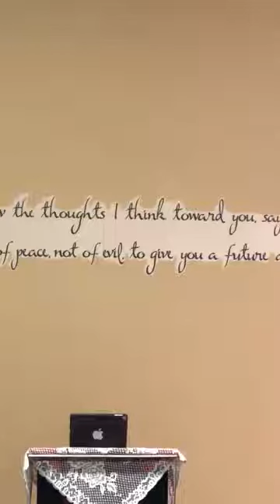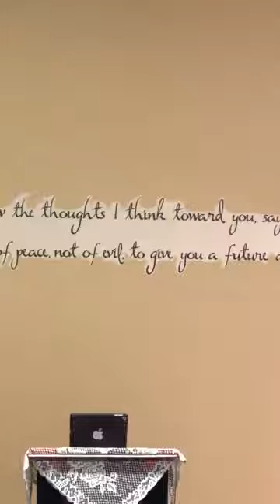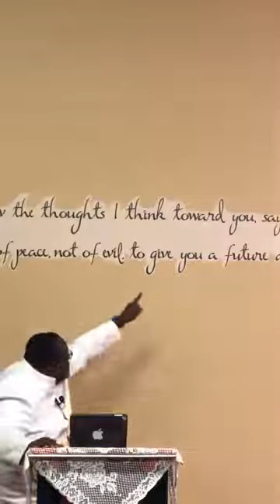See What The Lord Had Done: All In A Night | Exodus 12: 1-2 | Pastor Nelson Wiley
Sunday May 1, 2022 • Pastor Nelson Wiley
Heart to Heart Ministries
Touching Hearts Changing Lives
2600 US 1 S Ste 4 & 5 St. Augustine FL 32086

Service Times
Sunday Morning Worship 10:30 a.m.
Wednesday Night Bible Study 7:30 p.m.

Thank you and May the Lord Bless you richly